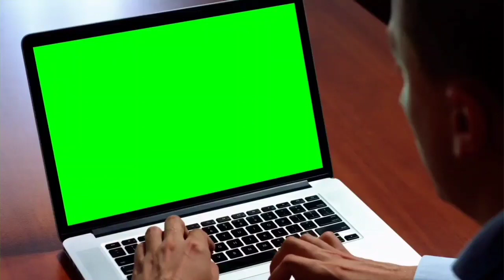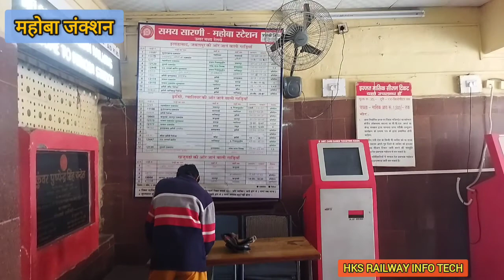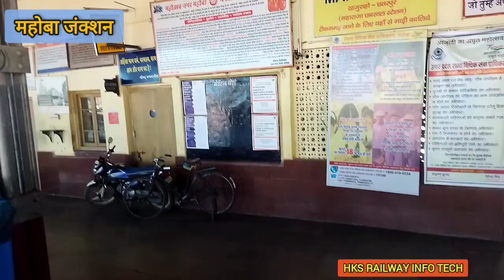महोबा रेलवे स्टेशन | Visit in Mahoba Railway Station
महोबा रेलवे स्टेशन के बारे में संक्षिप्त जानकारी